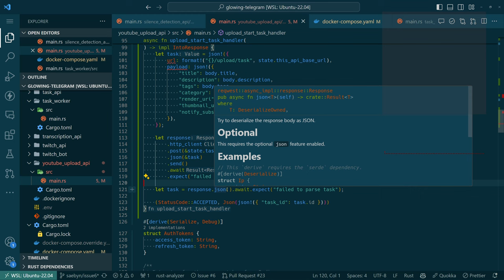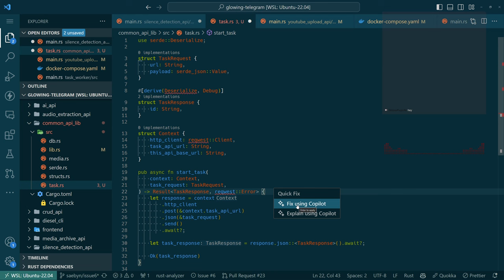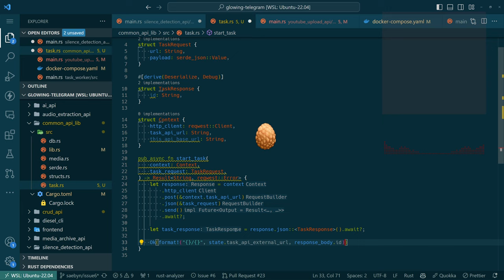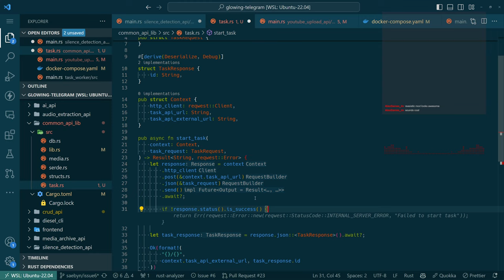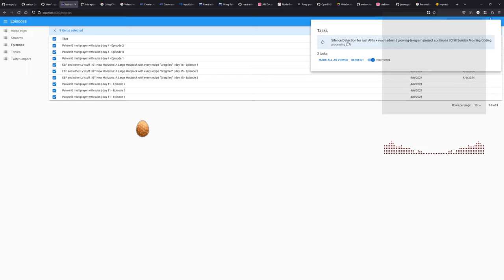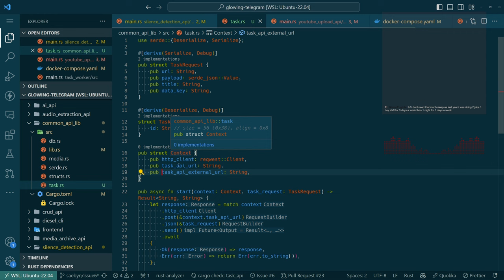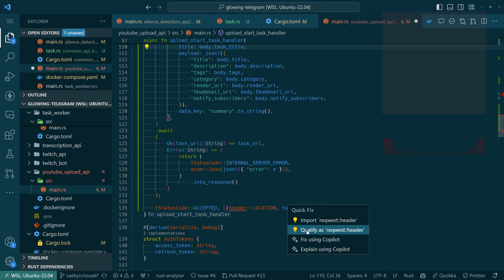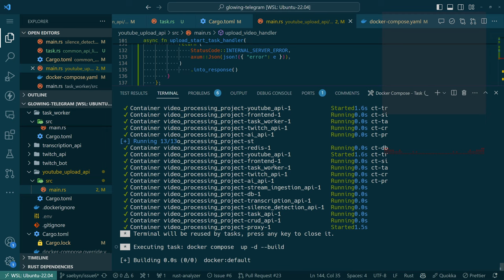rust APIs + react-admin | glowing-telegram project | Chill Sunday Morning Coding - Episode 63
In this episode of Chill Sunday Morning Coding, join me as I work on the glowing-telegram project. In this session, I explore code refactoring for better modularity, tackles JSON serialization, and discusses the nuances of handling tasks within Rust. This stream was recorded on April 7, 2024.